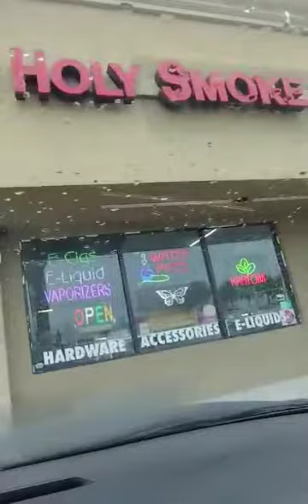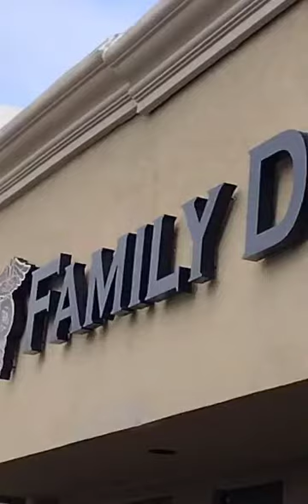Holy Cow! It's Holy Smokes!!